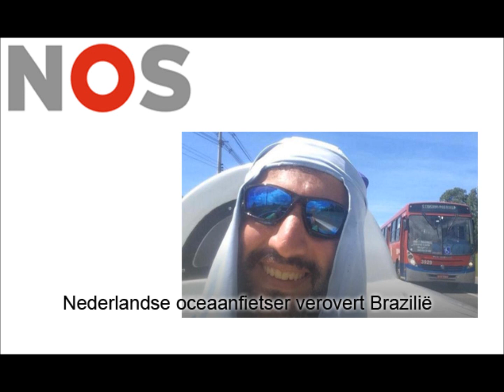NOS Nederlandse oceaanfietser verovert Brazilië 01 06 2015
Geluidsfragment van Bootfietser Ebrahim Hemmatnia bij de NOS radio 1